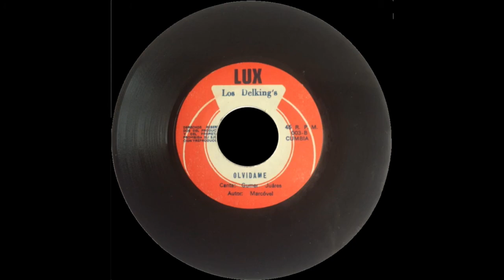Los Delking's de Arequipa - (Ámame, quiéreme - Olvídame)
45 rpm - 003 - Sonidos LUX - Arequipa - 1981
Lado A: 00:00 - Ámame, quiéreme
Lado B: 03:02 - Olvídame
Autor: Marcóvel - Canta: Gumer Juáres